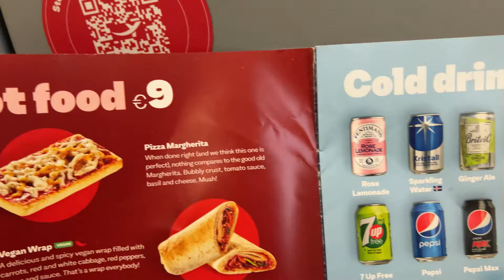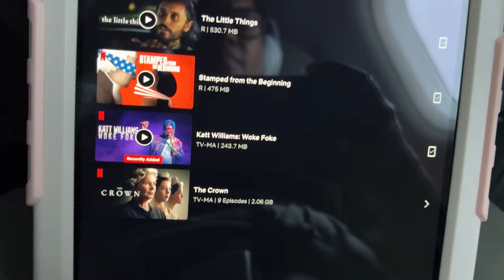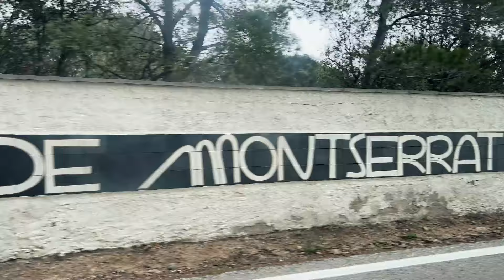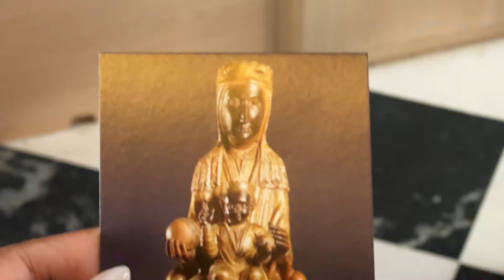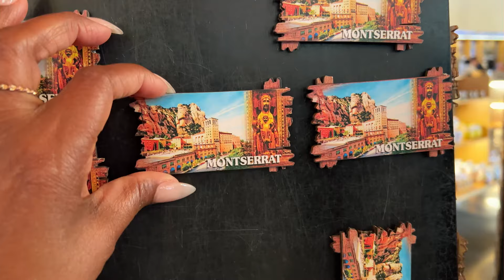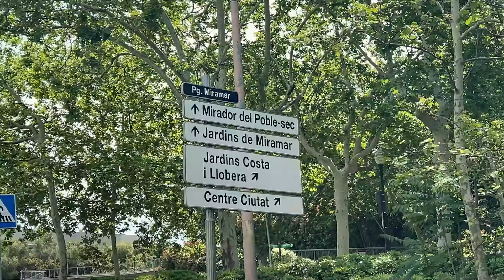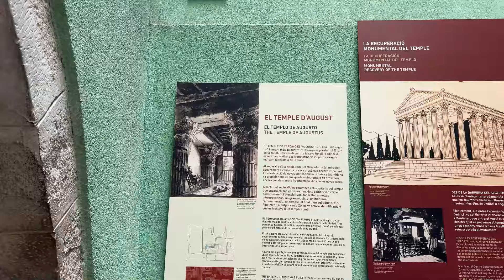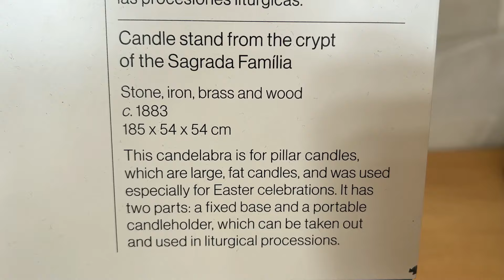Travel Vlog #25 | 36 Hours in Barcelona | Maximizing Our Visit In A Short Amout of Time + Food & Fun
Hey Rollettes & Rollers, I'm back with another travel vlog and let me just say that this trip was another one for the books and we were able to cross several more items off of our Bucket list. This is part one of a multi-part travel vlog and we are starting off in Barcelona, Spain.  We'll show you the easiest way to Maximize your visit when you have a limited amount of time.

Anita  xoxo

Trip Details:

Barcelona In A DayTour: